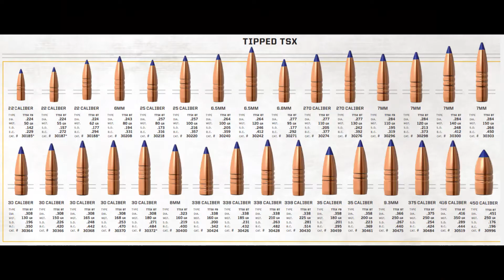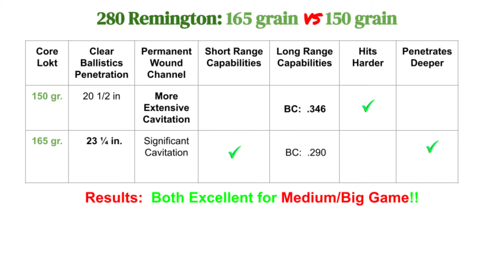280 Remington: 165 gr. vs. 150 gr. Penetration Test